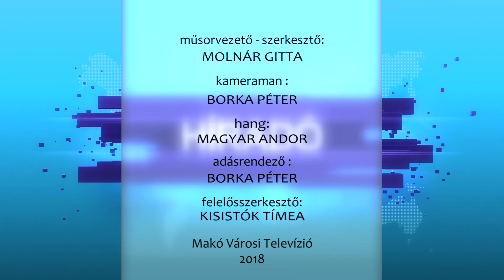2018.09.17. Hirextra - Galamb József Mezőgazdasági Szakgimnázium és Szakközépiskola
Vendég: Horváth Zoltán igazgató, Galamb József Mezőgazdasági Szakgimnázium és Szakközépiskola